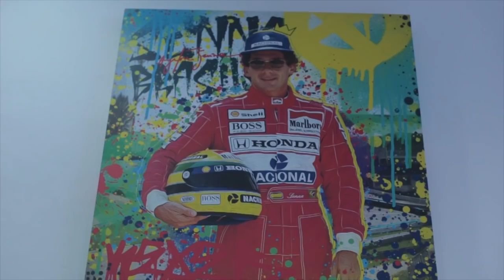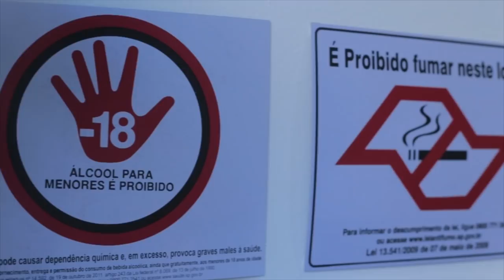VISITAMOS OS PATROCINADORES DA BDA 4 ANOS | APPITO E BEST DRINK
Salve galera, chegamos a reta final do aniversário de 4 anos da Batalha da Aldeia, e nessa etapa tão importante, visitamos nossos 2 primeiros patrocinadores e colaboradores dessa celebração maravilhosa que esta por vir. Agradecemos a Best Drink e Appito por acreditarem no projeto e possibilitar mais essa pagina da historia do freestyle nacional.